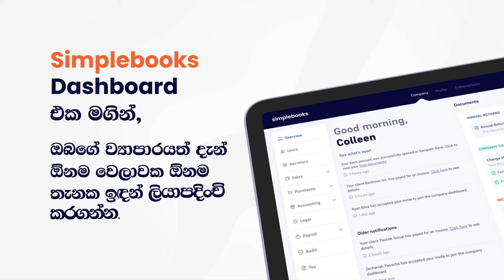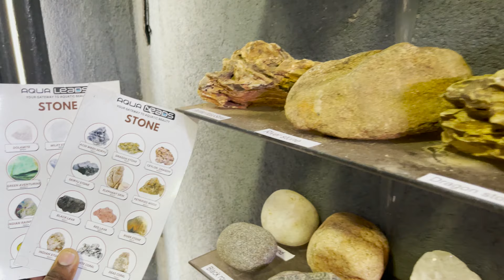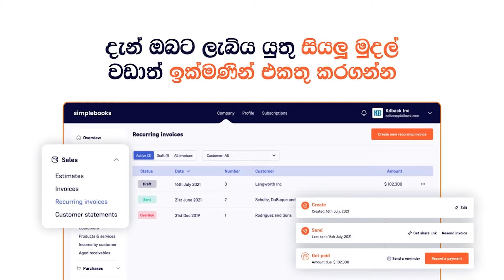How to Take Your Traditional Business to the Next Level | Aqua Leads | Simplebooks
** Shopbook **
Download Shopbook App Now:-
Android

** Loku Business **
5 Frameworks to grow your business 👇